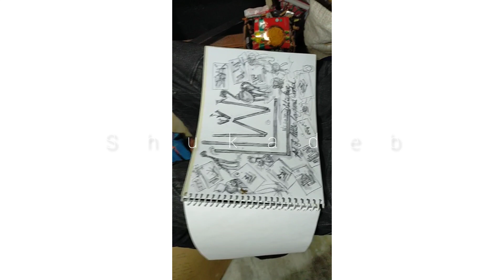ANIMATION CHARACTER DESIGN /PLASTIC FREE WORLD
animation character design...

TOOLS AND EQUIPMENTS
video edited on InShot & thumbnail created on CANVA